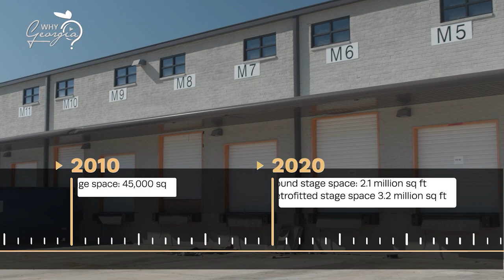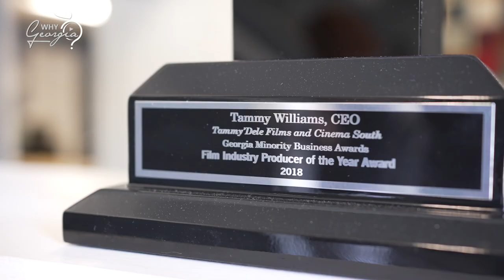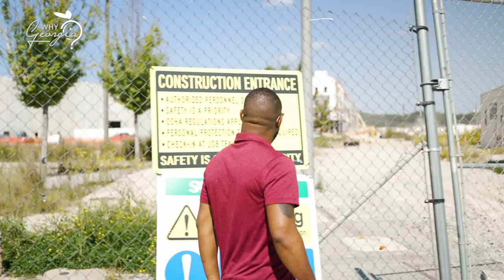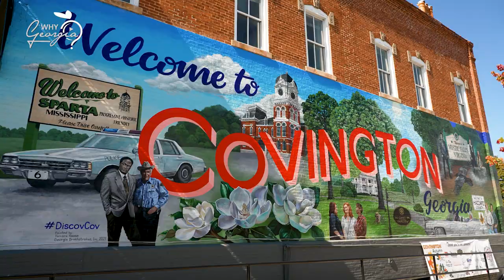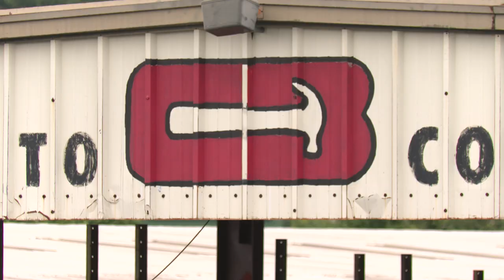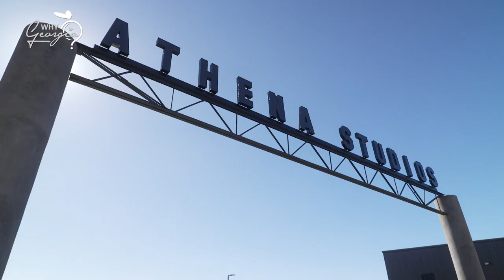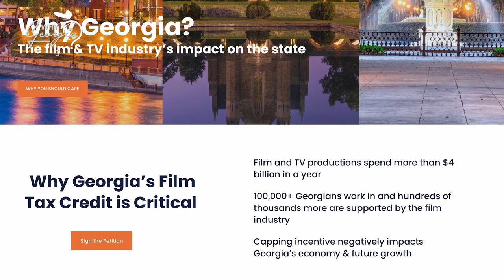"Why Georgia?" special highlights impact of TV & film industry across Georgia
Hosted by legendary television personality Monica Pearson, “Why Georgia?” is a special that highlights the positive impact of the TV & film industry across the state of Georgia.